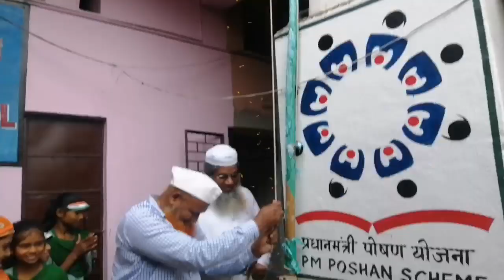76th independence day celebration|| MS ISLAMIA URDU || Amrit mahotsav 75th yearsof independence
76th independence day celebration|| MS ISLAMIA URDU || Amrit mahotsav 75th yearsof independence
motivational support bring miracle
आजादी का अमृत महोत्सव
76 वा स्वतंत्र अता दिवस
Ms Islamia Urdu giridih
azadi ka Amrit mahotsav activities
azadi ka Amrit mahotsav PDF
azadi ka Amrit mahotsav 1947 to 2022